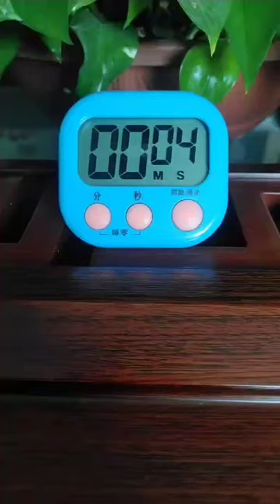digital timer clock